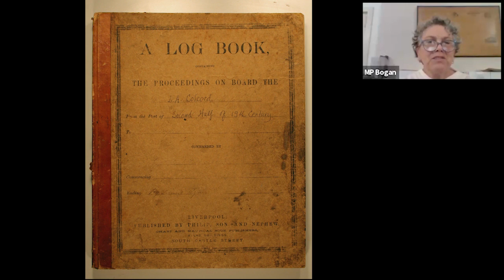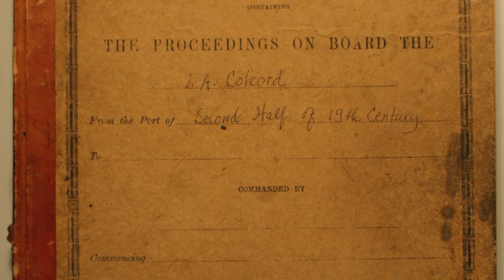From the Archives - Did the ship's log record the birth of the Captain's son?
This is a short excerpt from the upcoming Member Monday Program The Colcord Collection with Cipperly Good and MP Bogan.

Joanna Carver Colcord and her brother Lincoln Ross Colcord were influential locally, nationally, and internationally in the first half of the Twentieth Century.  Although we love them for co-founding Penobscot Marine Museum with other children of sea captains, each made huge contributions to the literature and documentation of the American and global merchant marine.  In their own rights, Joanna was a noted social worker and Lincoln a political commentator.

Thanks to an impressive 114 cubic feet of archives related to the siblings donated between 2005 and 2021, researchers can delve into the various topics of which the Colcords were experts.  As the collection has been donated piecemeal, it has been the job of Cipperly Good, the Richard Saltonstall Jr. Curator of Maritime History, and her crack team of volunteers to reorganize and rewrite the finding aid to provide better access to researchers. The most current volunteer to tackle the project is MP Bogan, a retired book conservator.

This video highlights a logbook - during the full Member Monday program, Cipperly and MP will give a behind the scenes look at the Colcord Collection- highlighting some of their favorite finds while sorting the papers and giving a brief overview of how the collection was categorized by topic.  Join them at the next Member Monday, at noon on September 11.

Member Mondays are included as a member benefit and feature intimate monthly Zoom lunchtime programs presented by staff members. Topics vary every month - it’s a fun way to take a close look at items in our collections and get a peek behind the scenes at PMM.

Not a member?